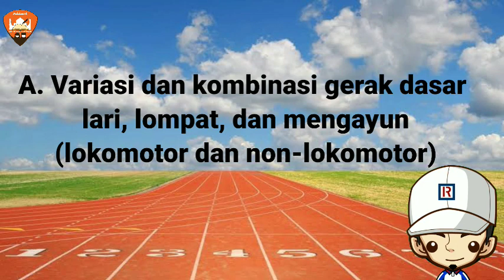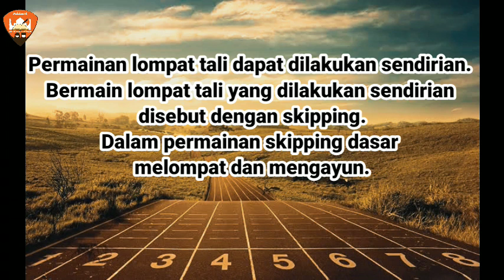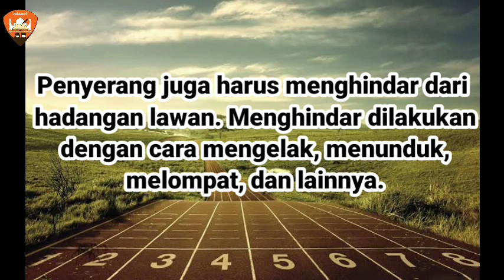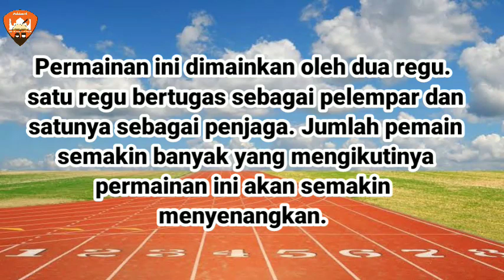Ringkasan materi PJOk kelas 6 Bab 3